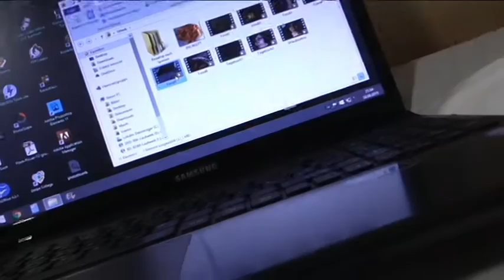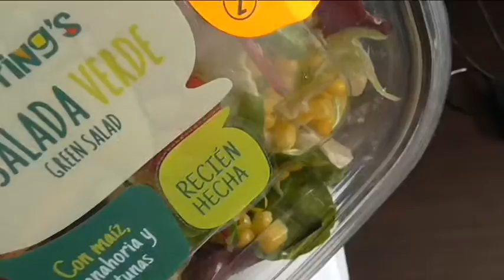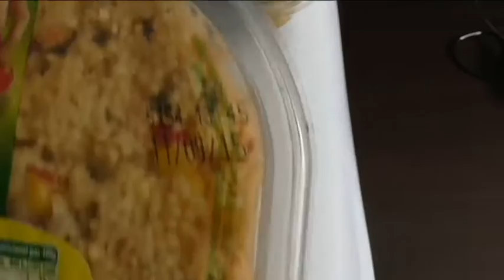[Fooddiary] Essen im Urlaub Spanienroadtrip Teil 2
Vegan im Urlaub geht nicht? Geht jawohl.

Lecker essen im Urlaub war auf alle Fälle möglich, wenn auch nicht immer so super einfach.
Ich wünsch euch viel Spaß mit dem zweiten Teil meiner Urlaubs'food'reise.